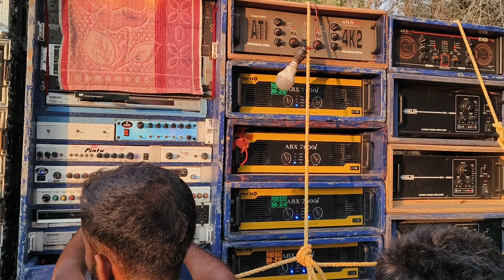Power Music Spekar check || Nunari Pato yatra Competition